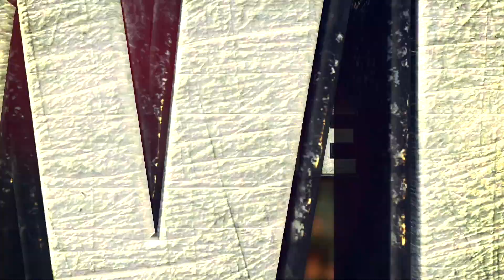Last Time We Met: Melbourne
Before the big game on the weekend, catch up on what happened the last time we met the Demons for premiership points